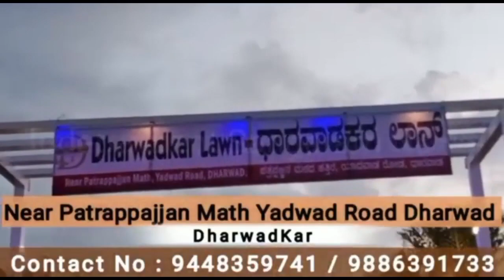ದೇಶ ಕಟ್ಟುವಲ್ಲಿ ಯುವಕರು ಮುಂದಾಗಲಿ..!ದೀಪಕ್ ಚಿಂಚೋರೆ